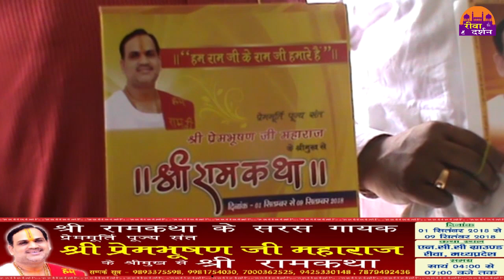प्रेमभूषण जी महाराज की राम कथा 1 सितंबर से ||REWA DARSHAN NEWS